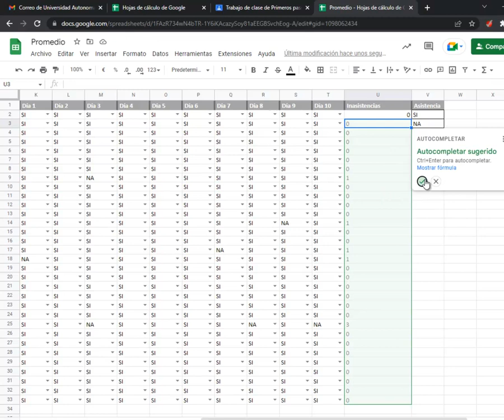Hojas de cálculo Google Workspace UAM Azcapotzalco - Ejercicio 5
La función Contar.Si.

Elaboró: Lourdes Elsa Cabrera Jiménez.
Sección de Servicios.
Coordinación de Servicios de Cómputo, UAM Azcapotzalco.